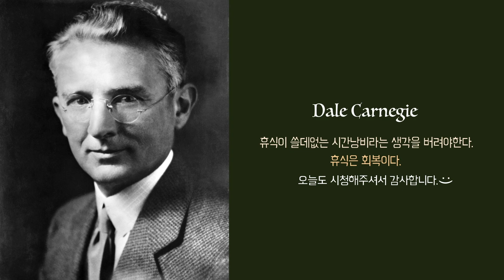511화_누구에게나 발생할 수 있어요‼️단명 사주가 아닌데도 단명을 초래한다..?😱 이런 분들은 꼭 신경쓰세요!!